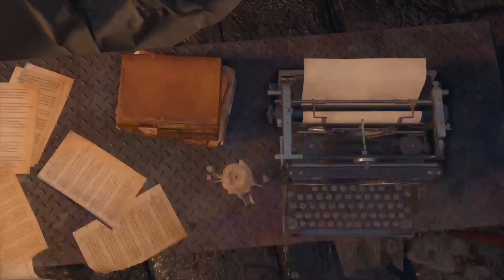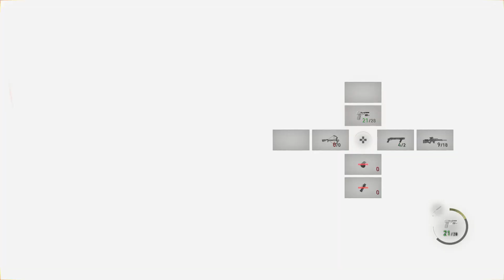Resident Evil 4 : Une autre voie - partie 5 - L'U-3